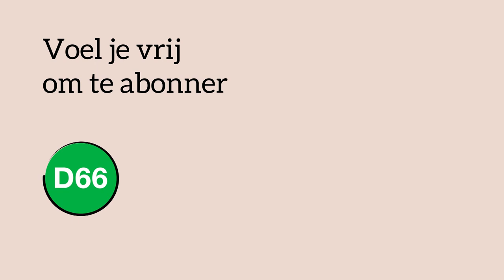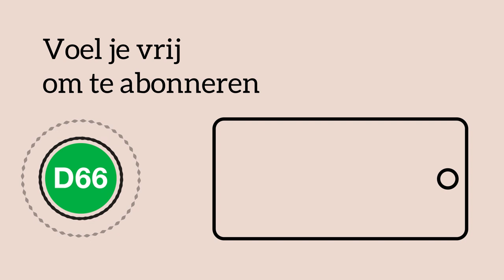D66 — "Het is tijd voor nieuw leiderschap" - Speech Sigrid Kaag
“In 2017 kwam ik terug naar Nederland. Ik herkende nog veel: gelukkige mensen in een vrij land. Maar ik zag meer en daar schrok ik van. We zijn minder één land dan voorheen.

Het is tijd voor moed. Voor een land met fatsoen, tolerantie en empathie. Een groots Nederland dat respect en gezag verdient in Europa en ver daarbuiten.

Na tien jaar is het tijd voor nieuw leiderschap. Wij zijn er klaar voor. Nederland is er klaar voor."

Al onze plannen lees je hier 👇
D66.nl/nieuw-leiderschap